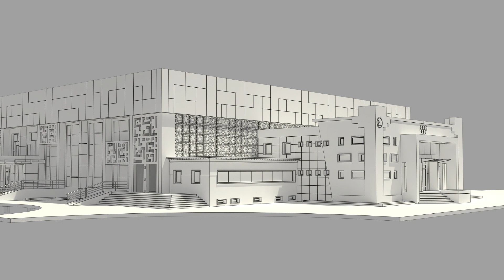Modern Swimming Pool - DESIGNS IDEAS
A channel interested in architecture and modern designs to show the different works and beautiful in 3D. External and internal works of different structures.